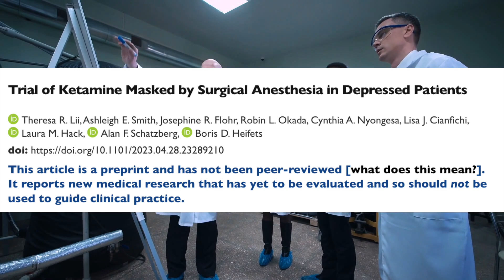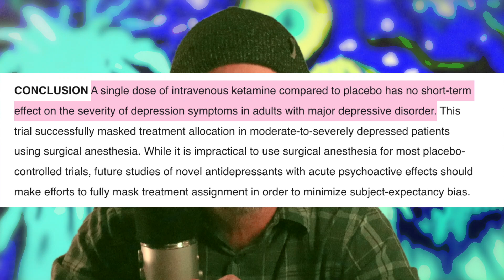Is Ketamine Really a Miracle Cure for Depression? Here's What Stanford Found.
In today's video, we dive into a surprising study from Stanford University that challenges the popular belief that ketamine is an effective treatment for depression. While ketamine has been celebrated for its rapid antidepressant effects, this new research suggests it might not work any better than a placebo. 🤯

We'll break down the basics of ketamine, its use in medical settings, and how it alters perceptions. We'll also explore what a placebo is and why it's so important in clinical trials. You'll learn about the triple-blind study design used in this research and what researchers discovered when comparing intravenous ketamine to a placebo in participants suffering from major depressive disorder.

Could ketamine's effect on depression be purely psychological? We'll dive into the findings, discuss the implications, and share a personal story from the field of psychiatric nursing to provide deeper context.

💡 Key takeaways:

How ketamine and placebos compare in depression treatment
The challenges of studying depression and mental health
Real-life experiences with alternative depression treatments